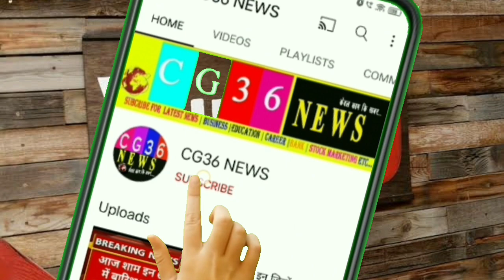Chhattisgarh:- मुख्यमंत्री भूपेश बघेल ने दिए कई विकास कार्यों की सौगात CG 36 news/breaking news/Cg36